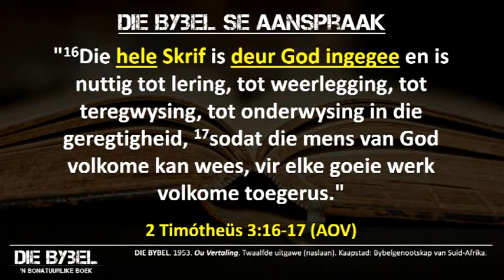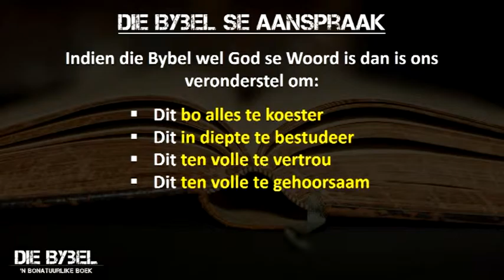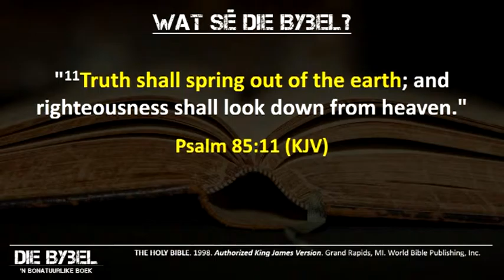Die Bybel: 'n Bonatuurlike Boek - Deel 2b: Argeologie en die Bybel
In hierdie boodskap lewer Pastoor Hannes argeologiese bewyse, wat strek vanaf die koningsgeskiedenis tot die einde van die Nuwe Testament, wat alles bewys dat die Bybel, en veral die verhaal van Jesus, histories en geskiedkundig korrek en akkuraat is.

In die reeks word verskeie onderwerpe behandel:

Inleiding
Deel 1: 'n Oorsig van die Bybel
Deel 2: Argeologie en die Bybel
Deel 3: Wetenskap en die Bybel
Deel 4: Tegnologie en die Bybel
Deel 5: Biologie en die Bybel
Deel 6: Wiskunde en die Bybel
Deel 7: Name en Betekenis
Deel 8: Sjinees en die Bybel
Deel 9: Profesieë en die Bybel
Deel 10: Vrae en Antwoorde
Samevatting